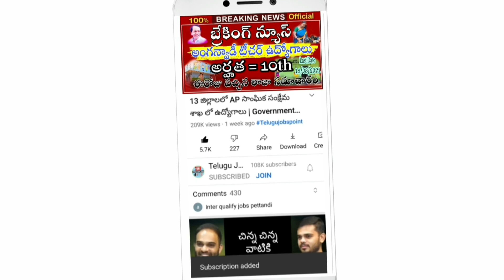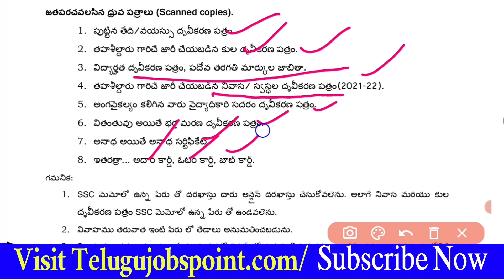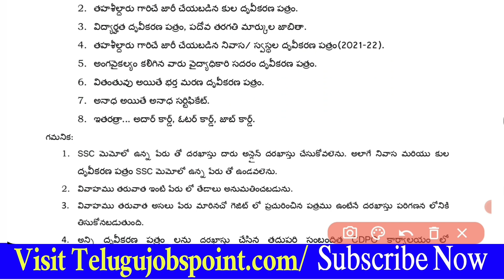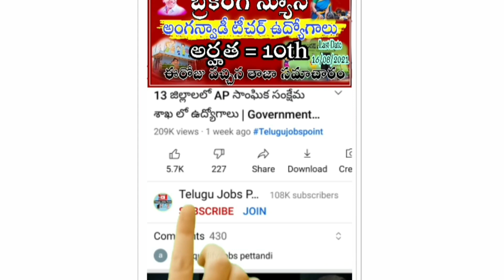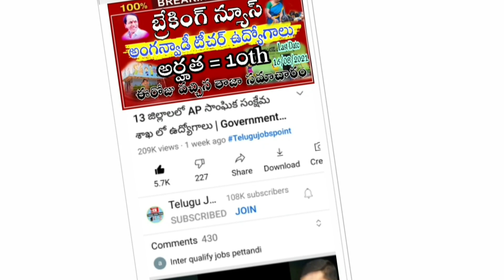అంగన్వాడి జాబ్స్ పూర్తి వివరాలు | Anganwadi Vacancy 2021 in Telugu | Anganwadi Jobs | AP Jobs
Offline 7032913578